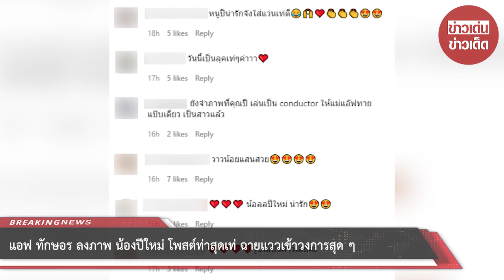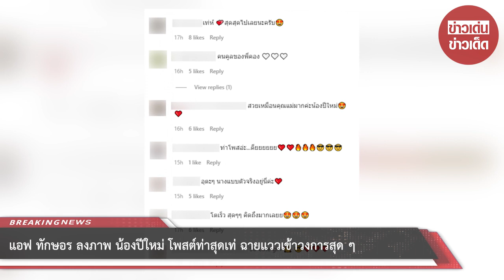แอฟ ทักษอร ลงภาพ น้องปีใหม่ โพสต์ท่าสุดเท่ ฉายแววเข้าวงการสุด ๆ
ก็เท่สะจนแฟน ๆ ต้องแห่คอมเมนต์ชมน้องปีใหม่กันเพียบ